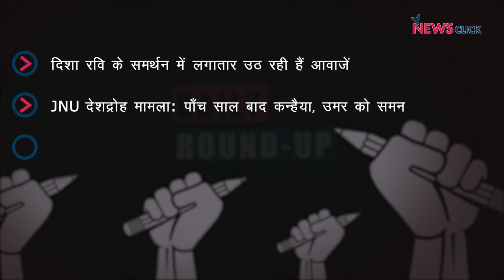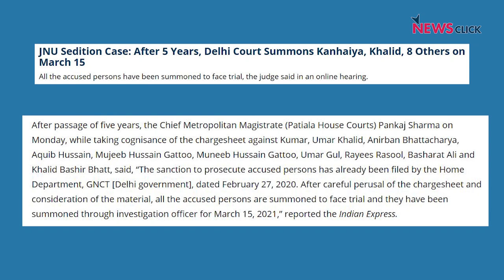दिशा रवि के समर्थन में उठती आवाज़ें, JNU ‘देशद्रोह’ मामला और अन्य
आज के डेली राउंड अप में हम बात करेंगे युवा कार्यकर्ता दिशा रवि के समर्थन में उठ रही माँग कीI साथ ही हम नज़र डालेंगे JNU देशद्रोह मामले पर, जिसमें अदालत ने पाँच साल बाद कन्हैया कुमार, उमर ख़ालिद और अन्यों को पेशी के लिए समन भेजा है; किसान आंदोलन को और मज़बूत करने के लिए हो रही महापंचायतों के तहत हरियाणा के सांपला में हुई पंचायत की एक ग्राउंड रिपोर्ट और अन्य I